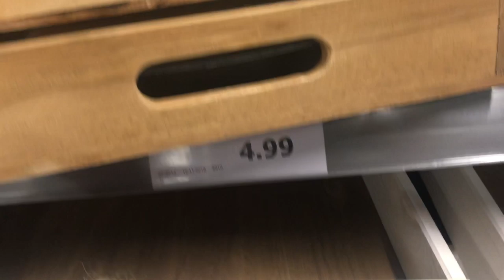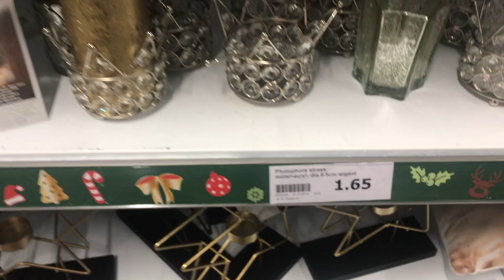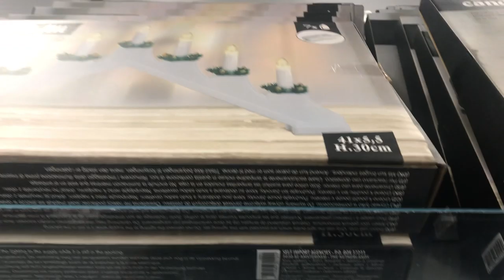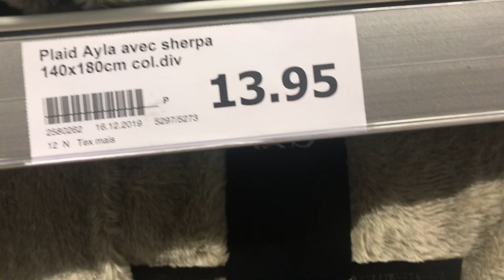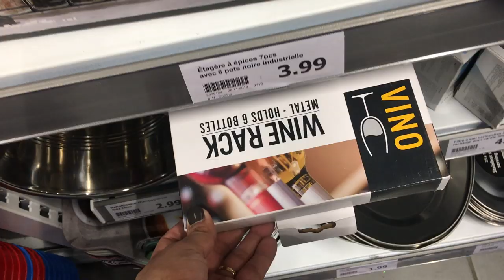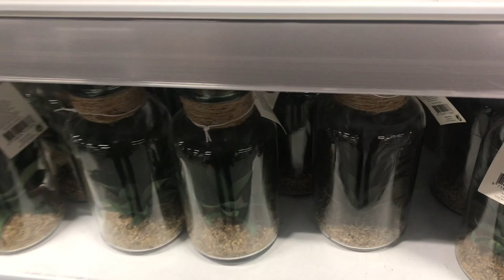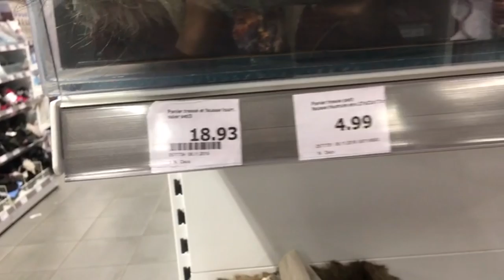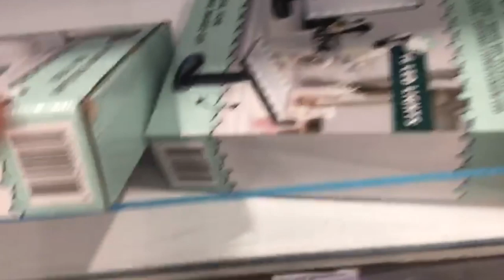ARRIVAGE ACTION 21 DECEMBRE 2019 جديد action اواني و ديكورات جد رائعة باثمنة مناسبة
Cette vidéo traite de ARRIVAGE ACTION 20 DECEMBRE 2019
ACTION VALENTON 94460